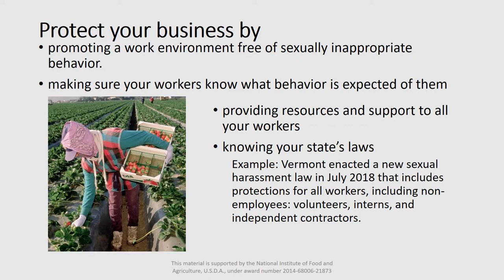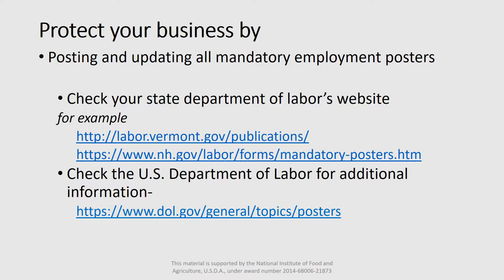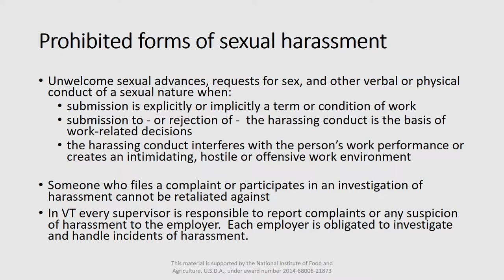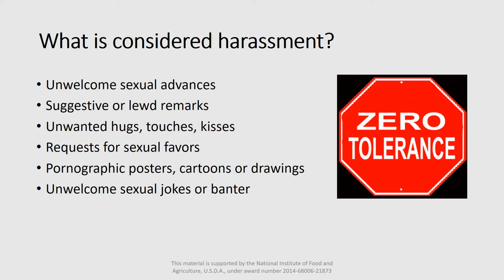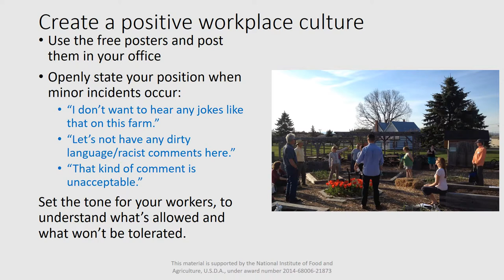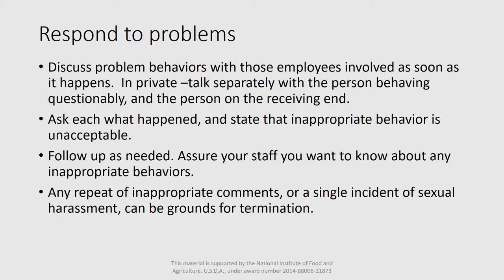Farm manager series Harassment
Watch this video to learn how to prevent sexual harassment on your farm, and how to identify and handle it if it occurs. You can your business by promoting a work environment free of sexually inappropriate behavior.